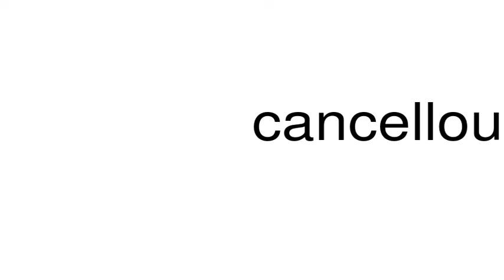How to pronounce cancellous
This is a satire channel. This is a satire channel. How to pronounce the word cancellous.